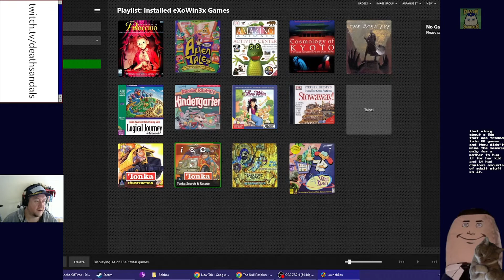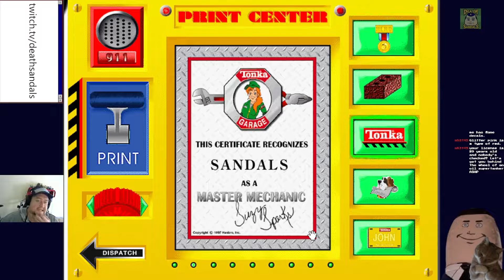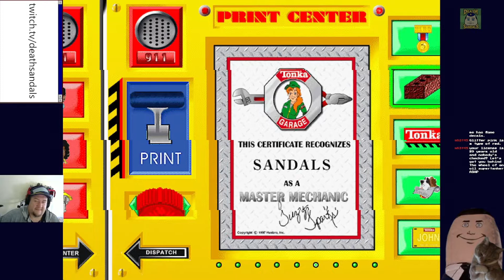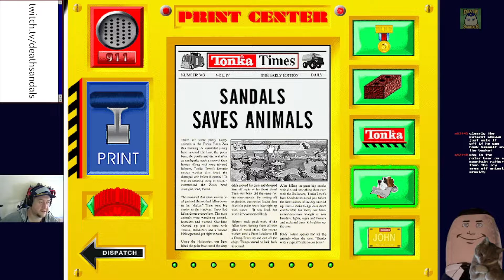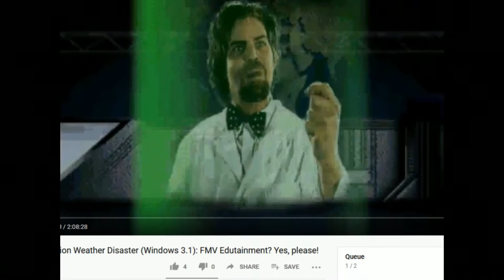Tonka Search and Rescue (Windows 3.1): Directed by Robert Eggers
I seen it - yer fond of me lobster!